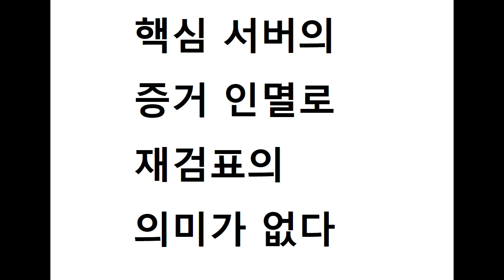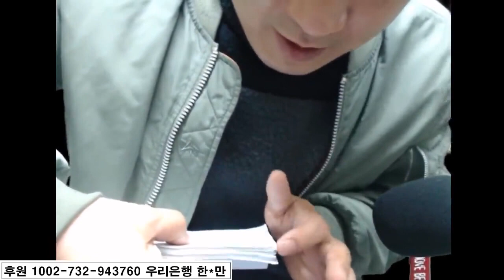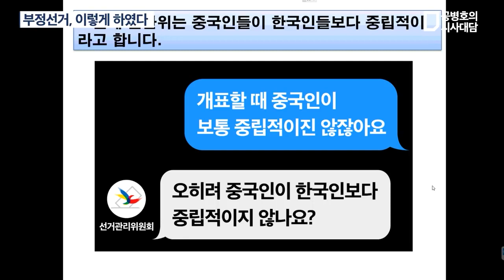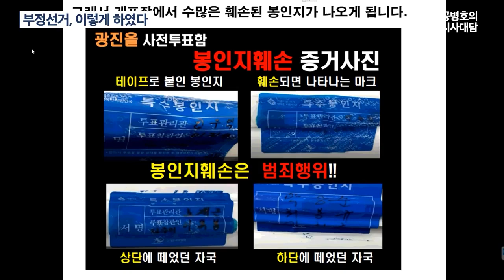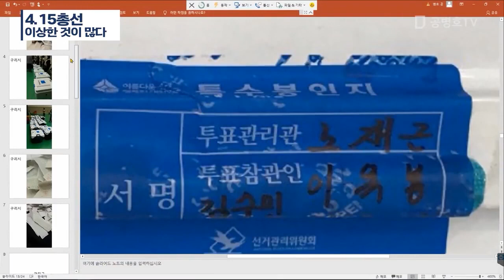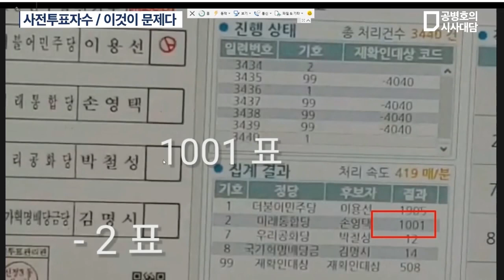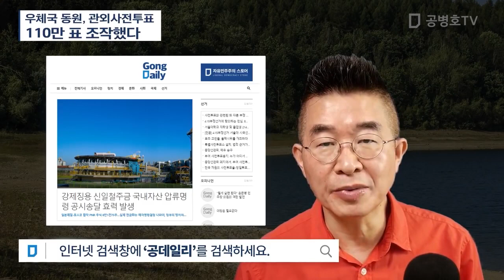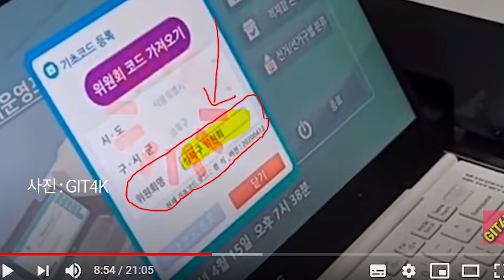[출처: 하용남 흑석동 치과의사 2탄] [부정선거 밝힌다][선관위의 뻔뻔한 해명][끝까지 보세요...] -지역에서 세계로, 안동데일리TV, Since 2016